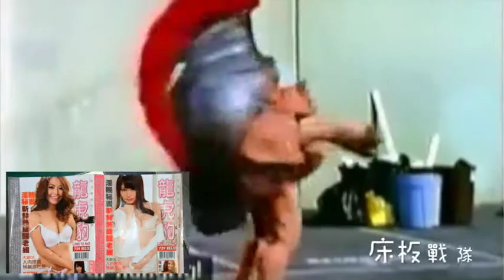真心教週末寶訓 - 床板戰隊決戰春袋獸 20170901a